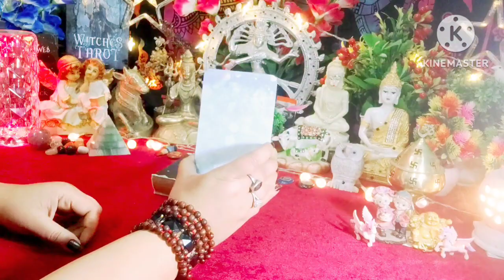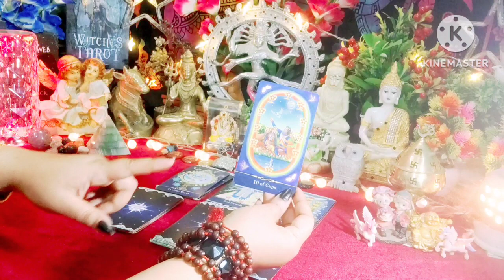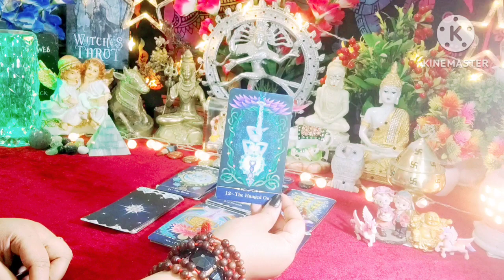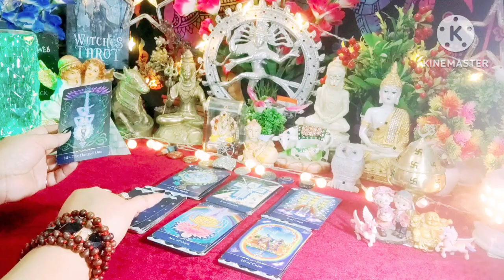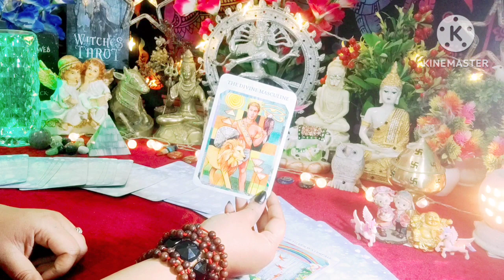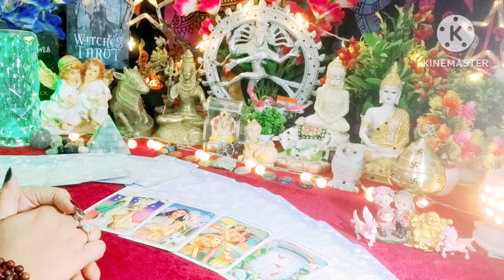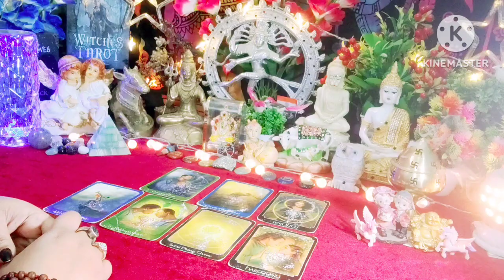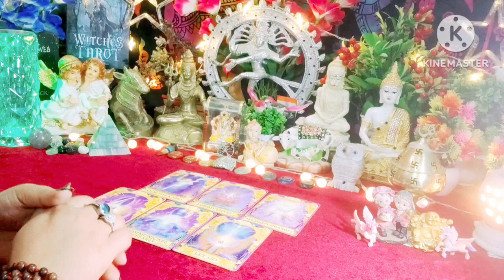Current Feelings Next Action With Angel Guidance 💖🧚‍♂️💖 All Signs Collective Timeless Tarot